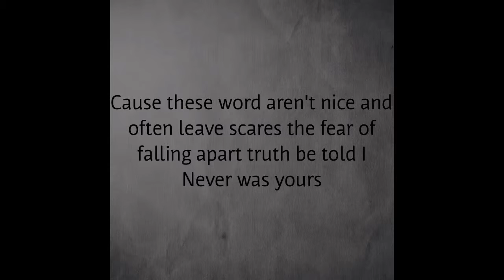Panic! At the disco this is gospel lyric video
This is a lyric video to panic at the disco's this is gosple

Also sorry for my spelling xD  also don't get mad if I got the word wrong